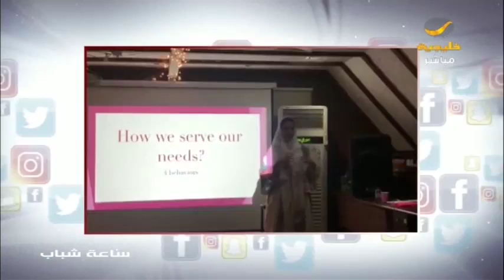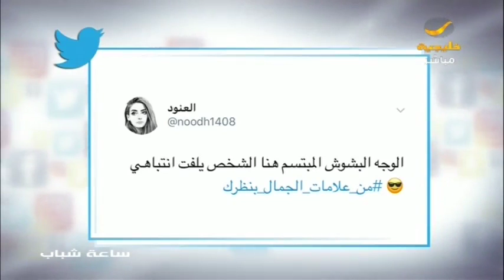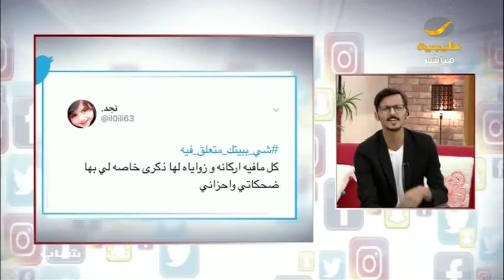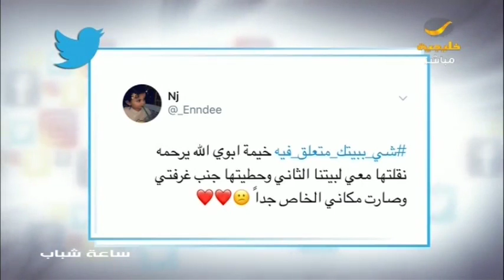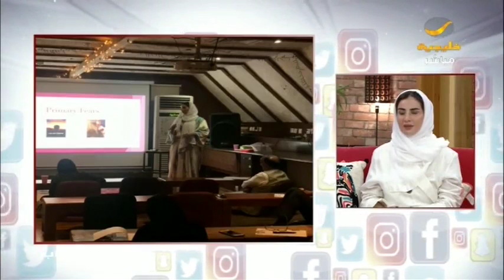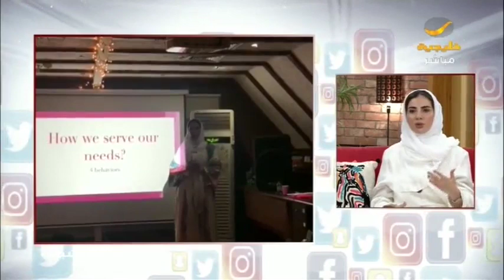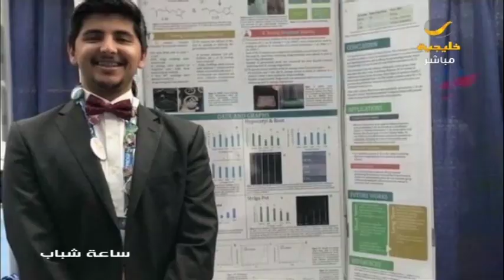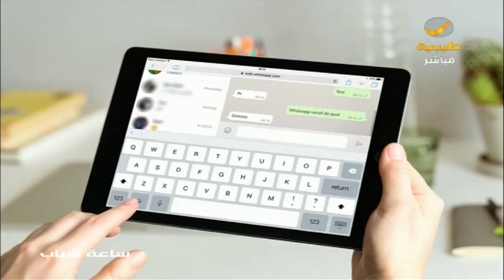ساعة شباب 10 أبريل 2019